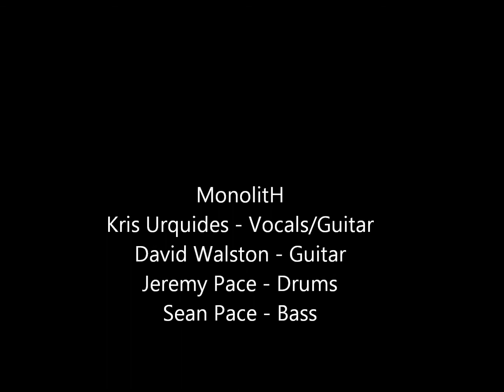MonolitH ''Rise With The Fallen" promo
this is a video with The Rise With The Fallen from our 5 track demo ep with the same title  and a slideshow of all our fav pics and moments from shows please watch rate and like contact info is below